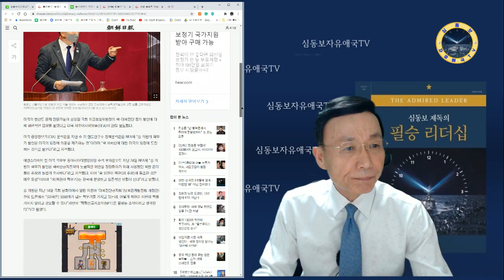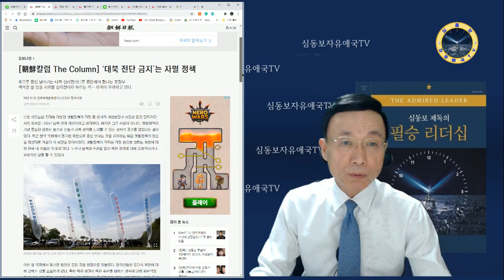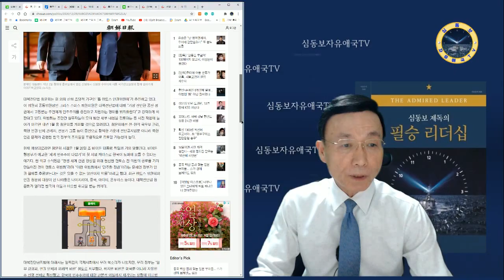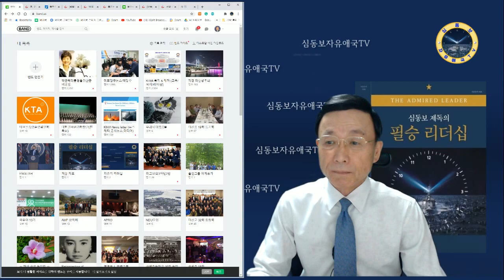대북전단 막지 말고 국가기관 잠입 스파이(MOLE)를 찾아내라! [심동보자유애국TV] (2021.1.1)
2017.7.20 나남출판사 발행 (주문: 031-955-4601)